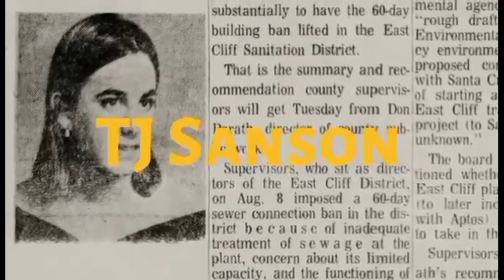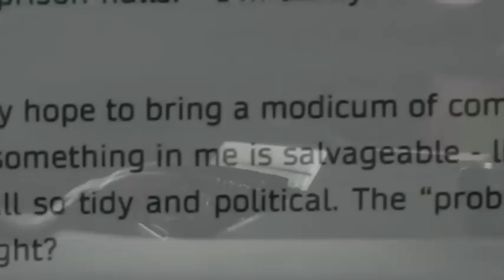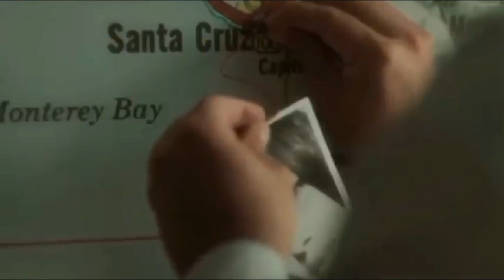MY HOUSE FILM (2022) A DEVON COMMONS FILM